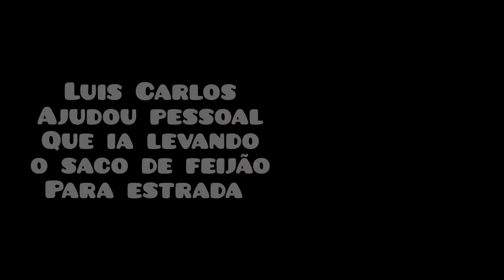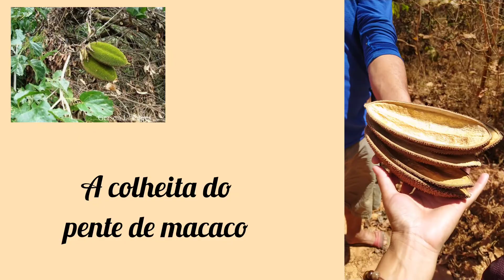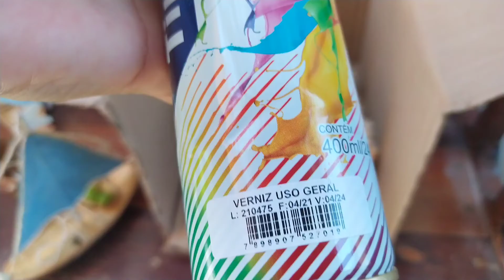Fomos numa trilha encontramos muitos Pente de Macaco e olha o que fiz!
Oi gente querida, tudo bem
Fomos numa trilha aqui na região de Uruçuí PI, um passeio maravilhoso. Trouxe muitas cascas e frutos, objetos da mata e fiz vários barquinhos.
Espero que goste, feito com muito amor, um abraço até o próximo vídeo

Se você gosta desse tipo de conteúdo e quer me apoiar de alguma forma então:
🟩 COMPARTILHA OS VÍDEOS

Eu agradeço de 💗